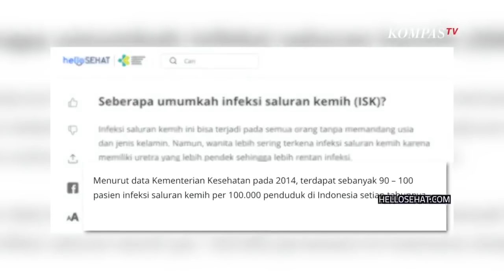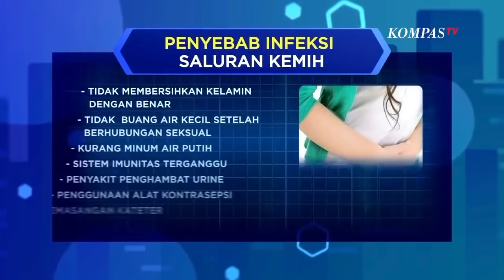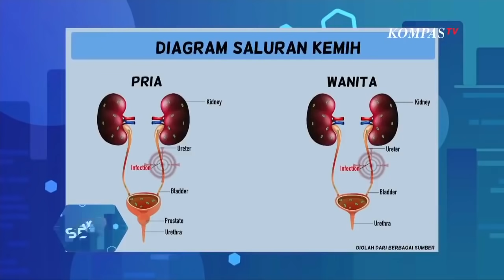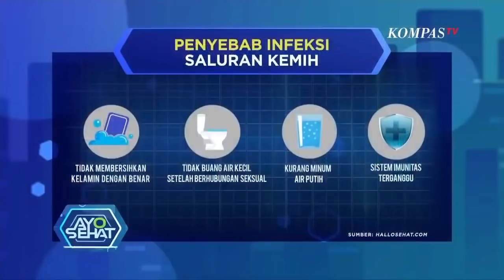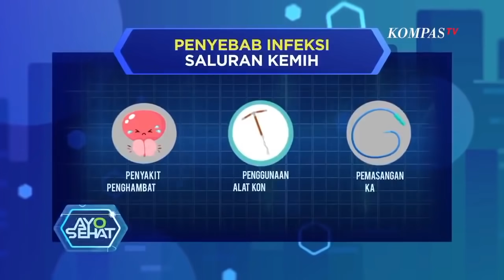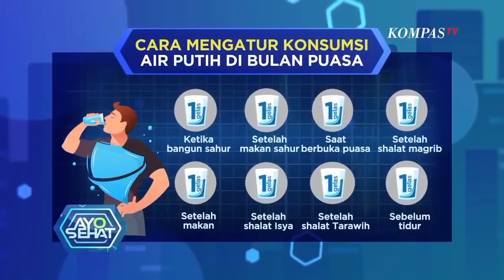Hati-hati dengan Infeksi Saluran Kemih!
KOMPAS.TV - Infeksi saluran kemih merupakan kondisi infeksi yang terjadi pada bagian sistem kemih, seperti ginjal, ureter, kandung kemih, hingga uretra.

Namun pada umumnya, infeksi ini menyerang dua area, yakni uretra dan kandung kemih. Namun beberapa orang dengan kondisi tertentu menjadi lebih rentan terkena infeksi saluran kemih, di antaranya, kurang memperhatikan kebersihan kelamin dengan benar, tidak buang air kecil setelah berhubungan seksual, kurang minum air putih, sistem imunitas terganggu, penyakit lain yang menghambat urine, penggunaan alat kontrasepsi, serta pemasangan kateter.

Sayangnya, banyak orang tidak menyadari gejala yang muncul dari infeksi saluran kemih. Hal ini karena karena infeksi saluran kemih tidak selalu menunjukkan tanda-tanda.

Meski demikian, ada beberapa gejala umum yang dapat terjadi, seperti keinginan buang air kecil terus menerus, sering buang air kecil meskipun urine yang keluar sedikit, rasa nyeri atau sensasi panas ketika buang air kecil, urine tampak keruh atau muncul darah dalam urine, urine berbau tajam, nyeri di punggung atau perut bagian bawah, serta demam dan juga menggigil.

Lantas bagaimana cara mencegah dan menangani infeksi pada saluran kemih ini? Temukan jawabannya di Ayo Sehat.

Video ini tayang pada tanggal 2 Mei 2021.